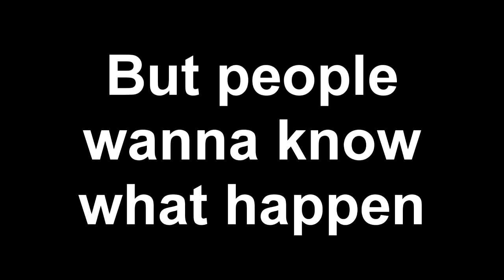Vash Plays: I'm Scared Of Girls Pt 2..I'm done here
This is a shitty episode :/